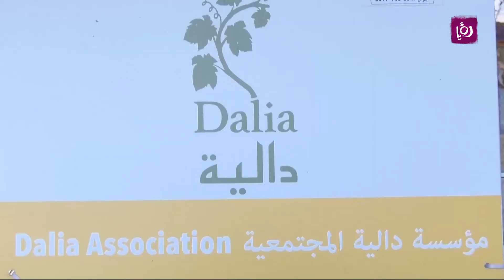زيارة لمؤسسة داليا المجتمعية..التفاصيل في تقرير منار الطل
مؤسسة داليا المجتمعية تأسست في فلسطين بجهود شبابية ومجتمعية ترفض التمويل المشروط وتسعى لتوفير فضاء للمشاريع الفلسطينية المستقلة.
اليوم نزور مؤسسة داليا ونشاركهم في يوم ترفيهي و فني بعد انقطاع عن مثل هذه النشاطات بسبب ازمة كورونا.